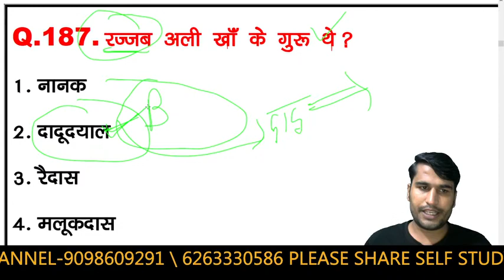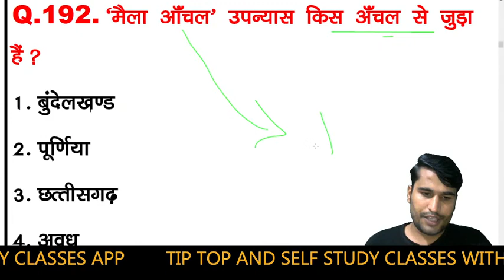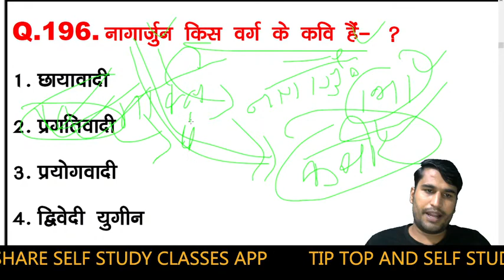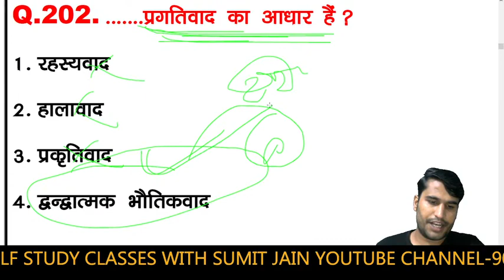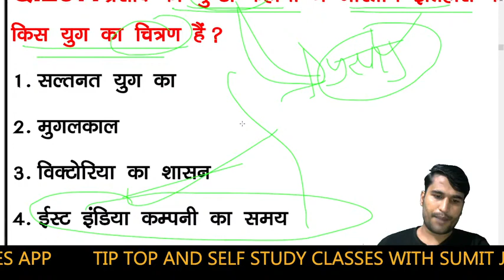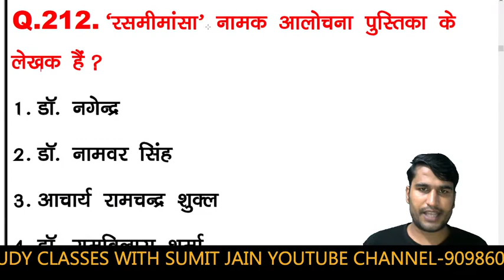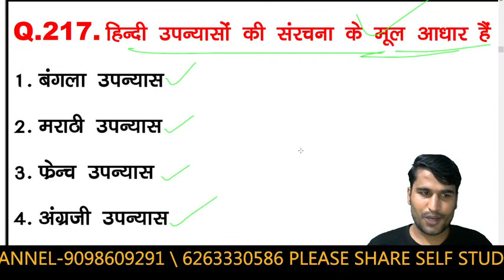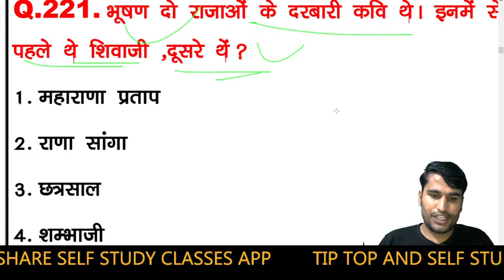HINDI_LIVE_TEST-हिंदी_साहित्य HINDI_SAHITYA hindisahityakaitihas / हिंदी साहित्य सम्पूर्ण कोर्स /